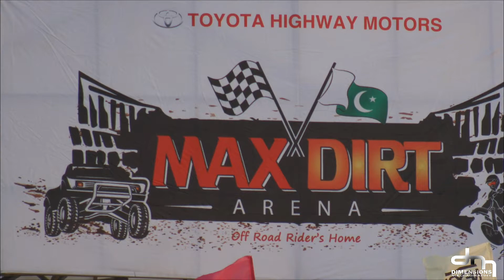Hub Rally 2019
Day 1 (Warm up)